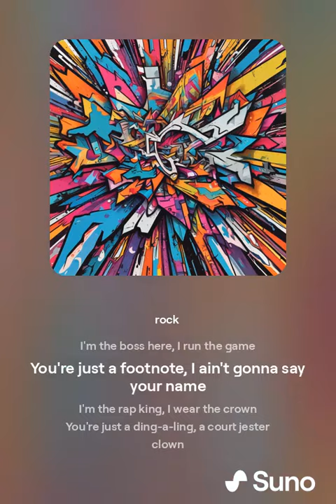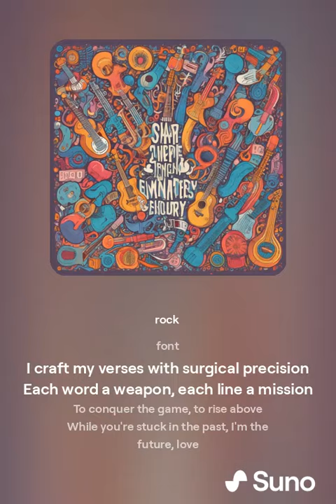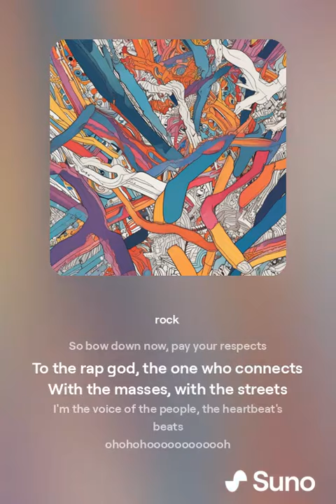I step in the ring